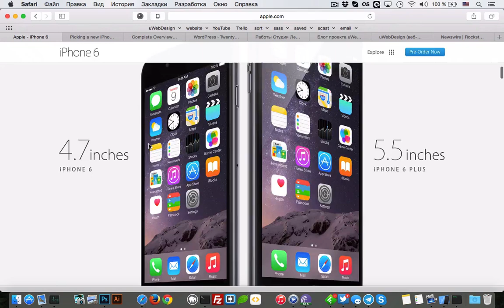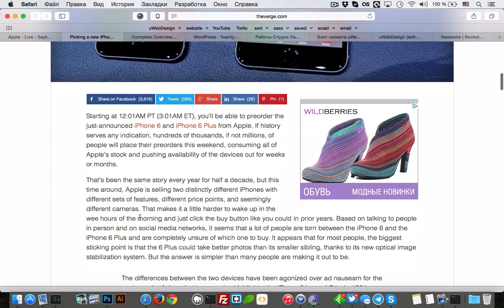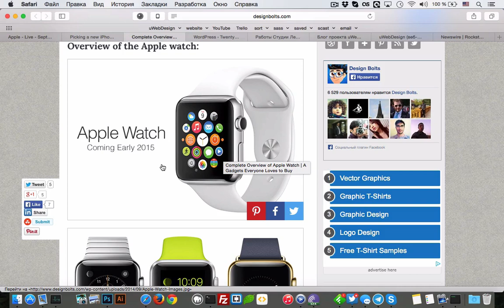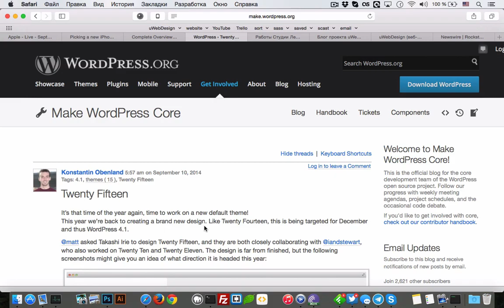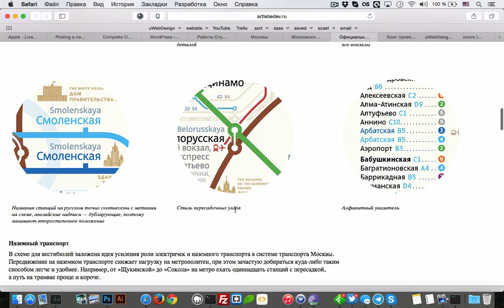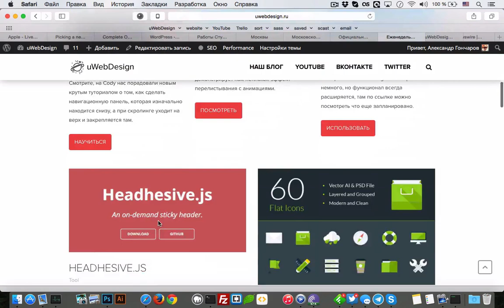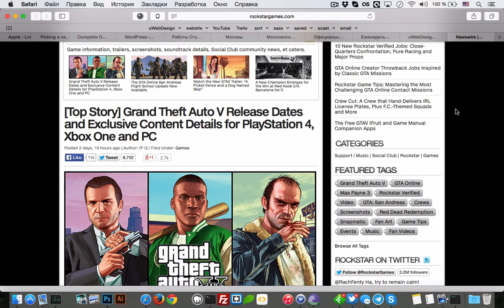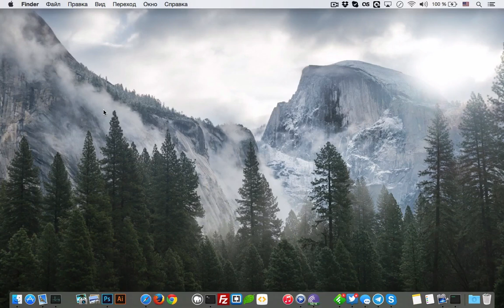uWebPodcast #4 – iPhone 6, логотип Москвы и не только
uWebPodcast #4 — в этом видео-подкасте мы решили обсудить новости дизайна и web-технологий за последний период. В этом выпуске: новый сайт Apple (плюс iPhone 6 и Apple Watch), новый логотип Москвы, тема Twenty Fifteen и новости нашего проекта!